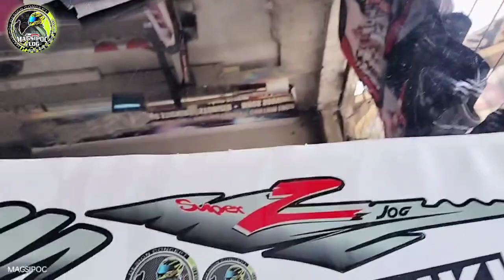Jog Super Z / YAMAHA Scooter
Basic install sticker kay Jog yamaha super z
Magsipoc vlog